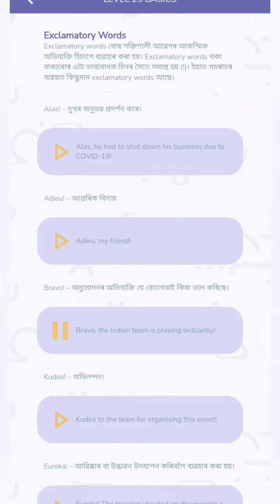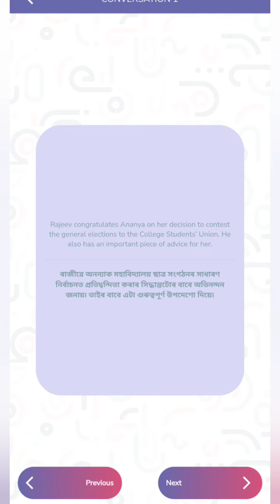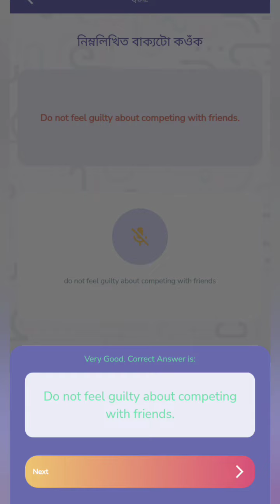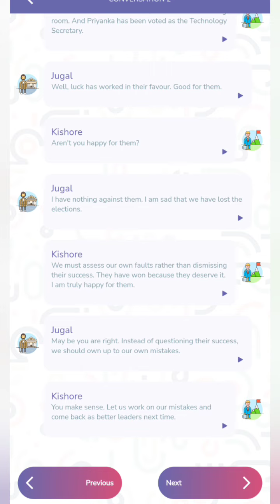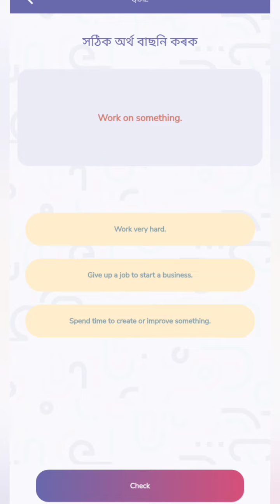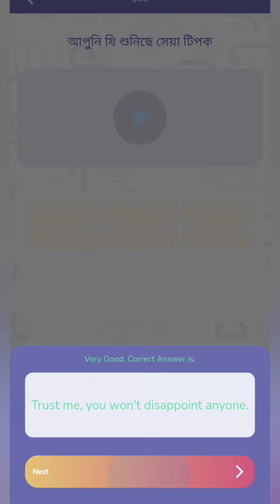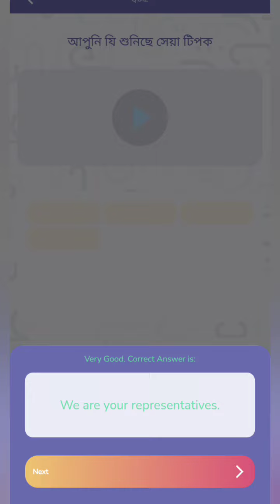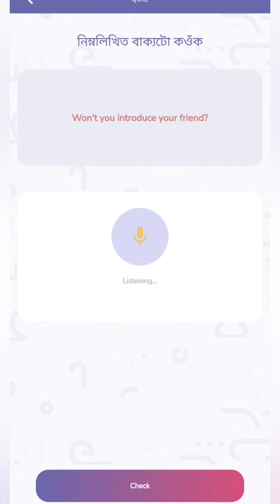SEBA Spoken English App Level 25 - Story 3 Part 6 Assamese